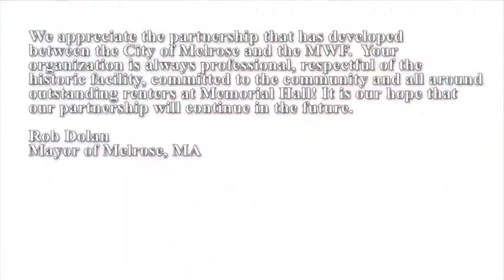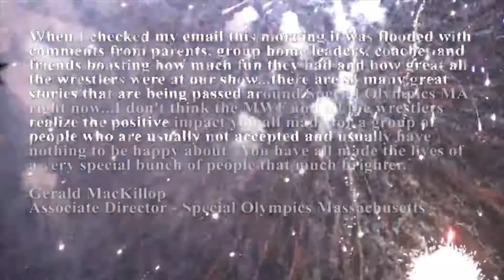WWE NXT Brighton, England June 8th, 2017 Results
John Cena Sr.'s Make-A-Wish Cyber Raffle!
Now through Money In The Bank Sunday, June 18th!

Win a jackpot of dozens of prizes & help the kids!

360 Main St.